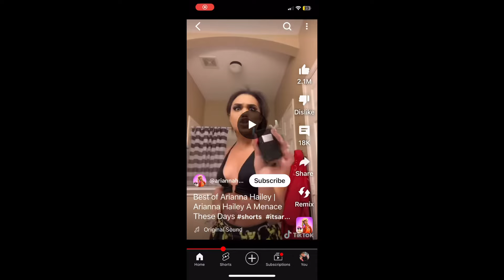DAY IN THE LIFE OF A TEEN ACTRESS!On set vlog, behind the scenes, grwm, and more:)